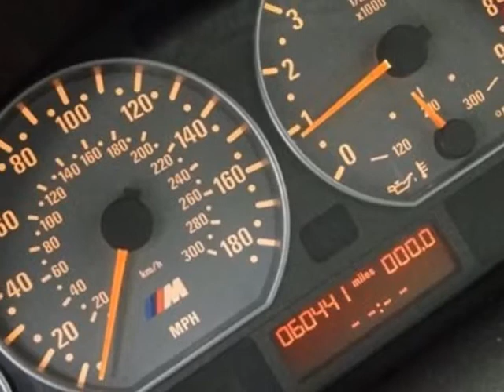2003 BMW M3 Convertible Convertible - Rolling Meadows, IL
Exotic Motors, Rolling Meadows, IL - 2003 BMW M3 CONV'T! 6-SPEED NAV HEATED-STS XENONS 19"WHLS BLK-SOFTTOP CD-PLAYER!